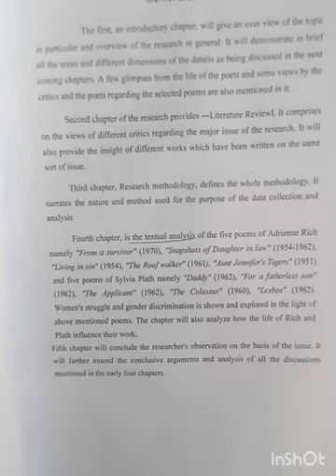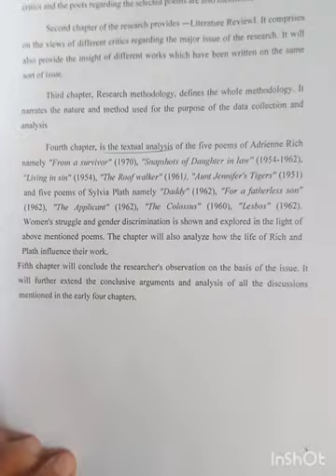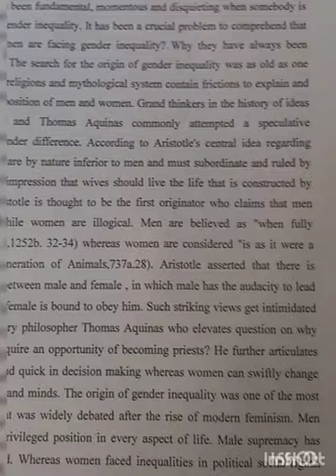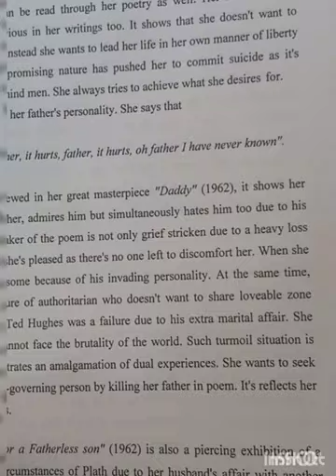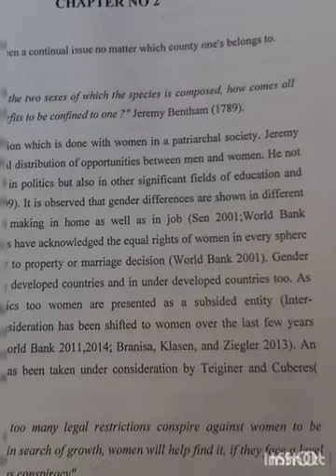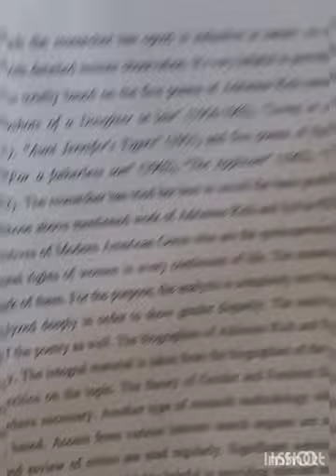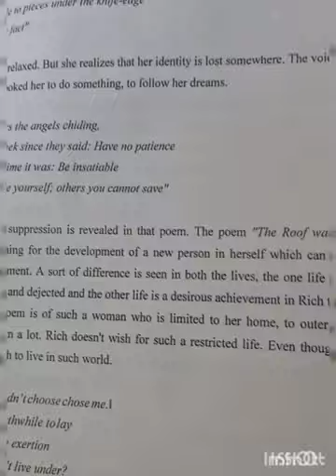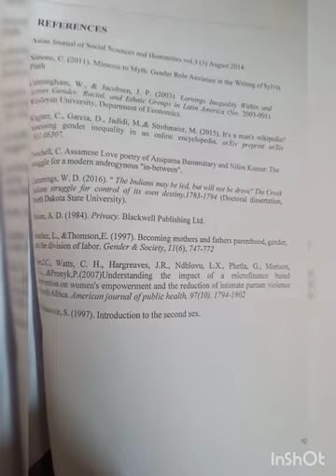How to write a Thesis of MPhil || Tips for writing good thesis| Content of Thesis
In this video I'll share about the tips of writing a good and effective thesis. To write a Thesis of Mphil which steps are useful and important.  content of thesis will also be shared.